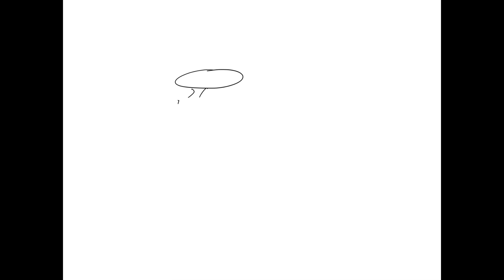A horizontal circular flat coil having three turns and an area of 2.4 m? is illustrated below. It i…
A horizontal circular flat coil having three turns and an area of 2.4 m? is illustrated below. It is in a uniform vertical increasing magnetic field that goes from 1.0 Tto 2.4 Tin 20 milliseconds (a) What voltage will appear across terminals A and B? (b) From the perspective of looking down on the coil, the wire winds clockwise from B to A What is the direction of the induced B-field? (c) What is the direction of the induced current? (d) Which has the higher potential, A or B?